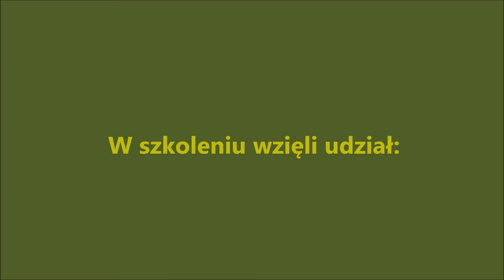BRZOZOWA szybowce Radawiec 2014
KLASA WOJSKOWA Zespołu Szkół im. Kajetana hr. Kickiego.
Szkolenie szybowcowe. Aeroklub Lubelski, Radawiec, 2014